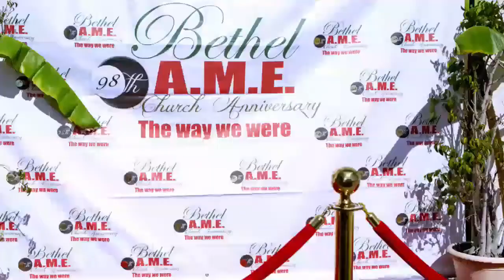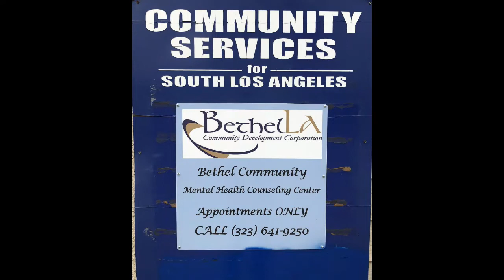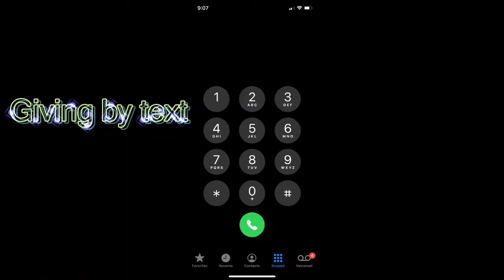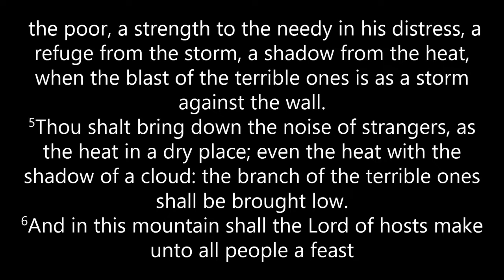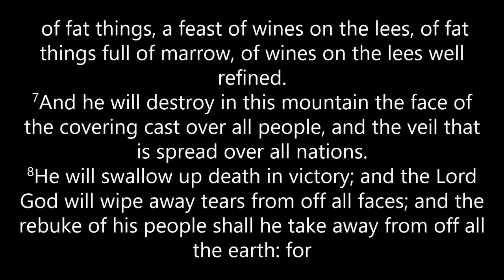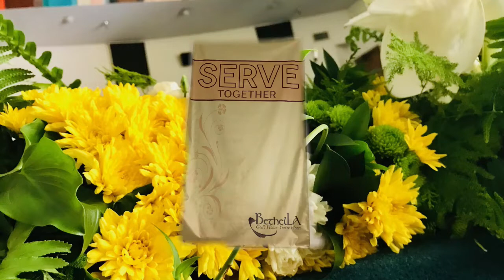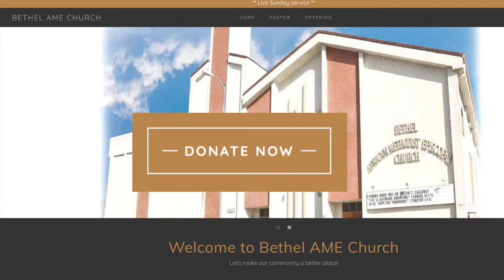Pastor: Kelvin T Calloway | Sermon: A Faithful God | Scripture: Isaiah 25:1-9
or text your offering using (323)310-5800.